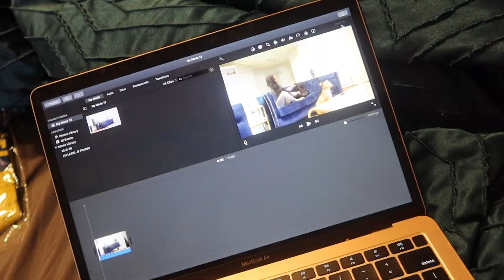HAIR CARE : CHIT CHAT